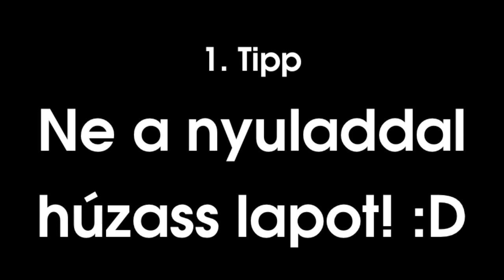Koszolódik a paklid? - Damien tanácsai ellene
Egy-két tipp, hogy a paklid épségét megóvd.